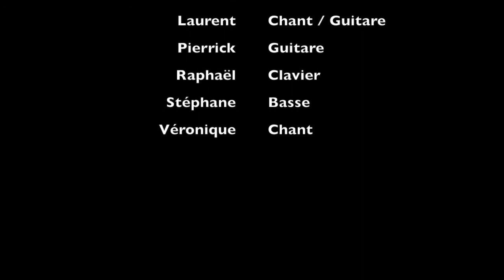21h01 - Nothing Else Matters (Metallica)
Meyzieu 13 mai 2017